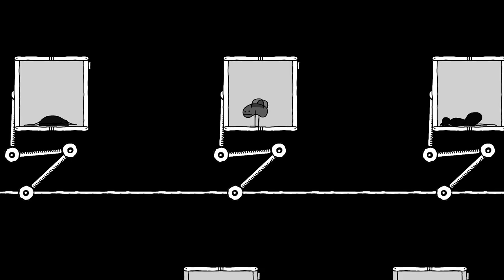BirdGut - A Deformed Bee Attempts to Escape a Brainwashed Civilization Inside a Bird